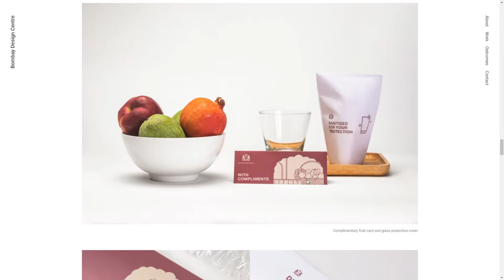Bombay Design Centre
Bombay Design Centre By Bombay Design Centre  From India
Bombay Design Centre believes that design can contribute to a better life. They are bringing top quality design to India with a full suite of design services under one roof.